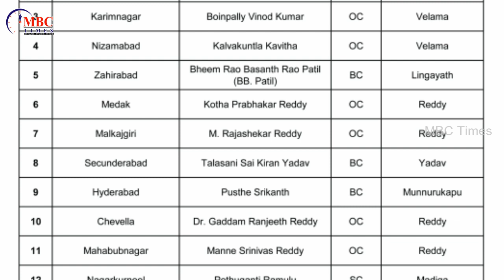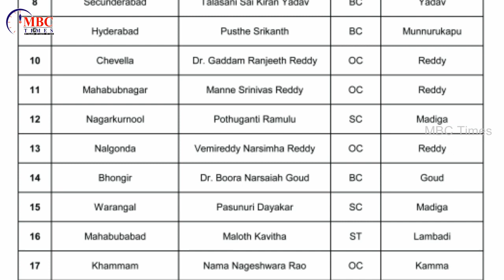TRS Party MP Lok Sabha Candidates Caste Wise 2019 | TS CM KCR | MBC Times